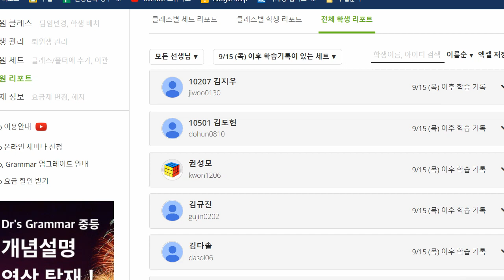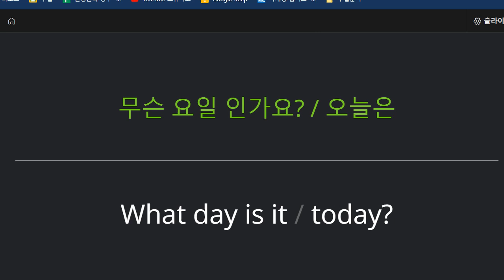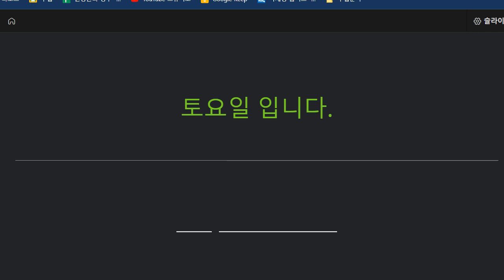박청용 2022 09 23 초등 기초회화 성취도 90